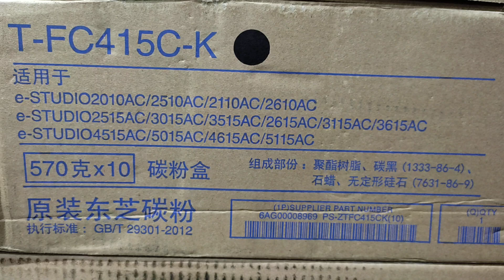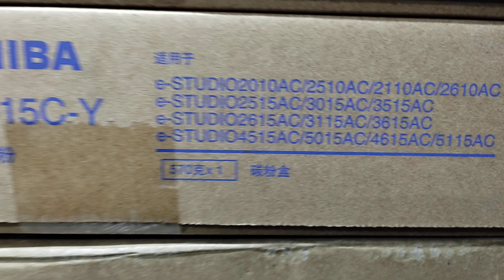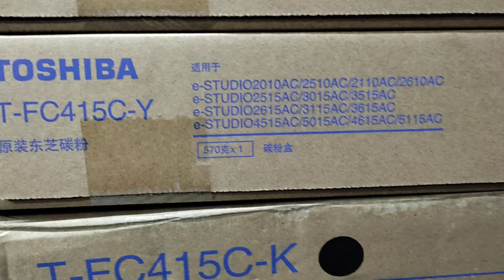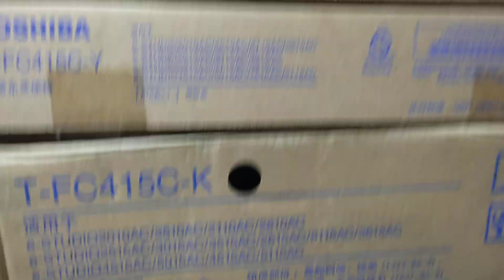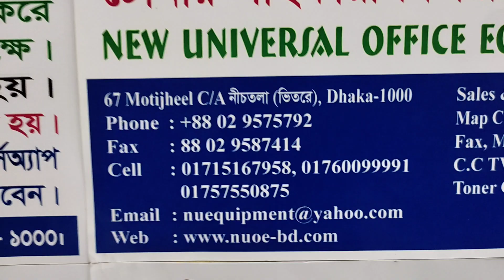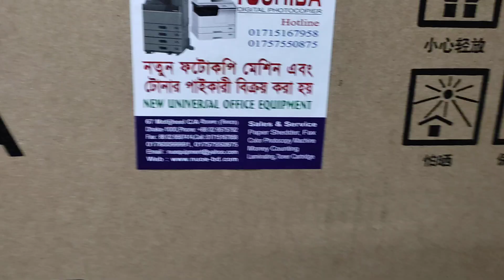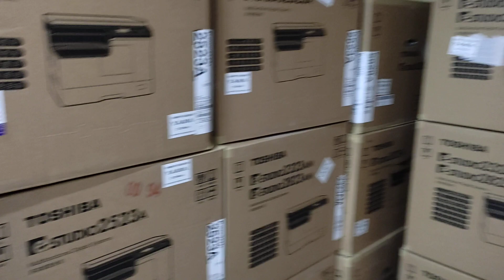T-FC415C - M/Y/K/C Full Set Toner Cartridge for Toshiba e-Studio 2010AC। N U O E 01757550875